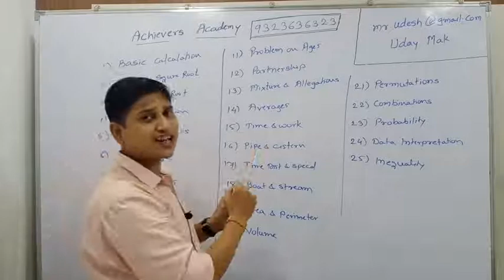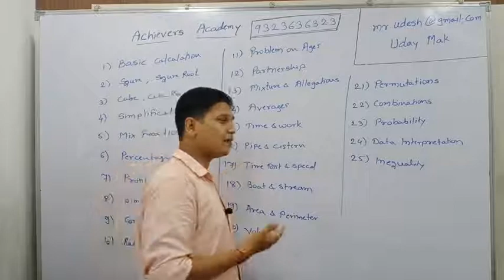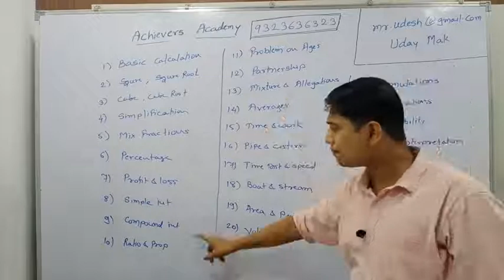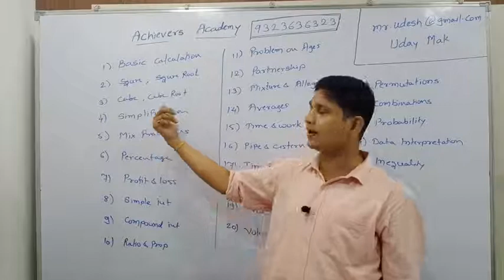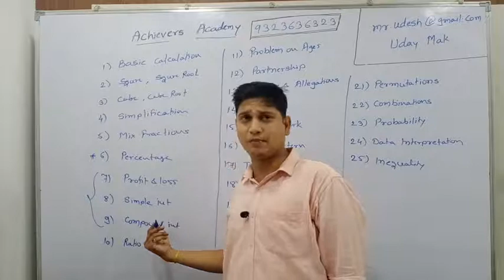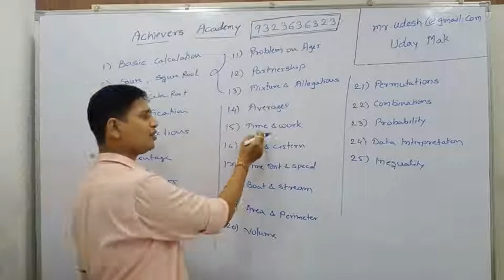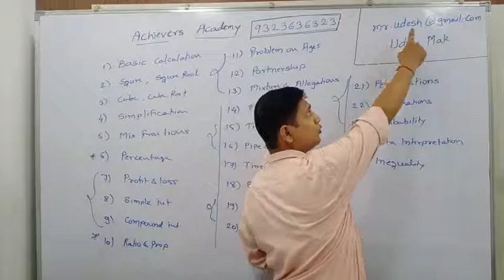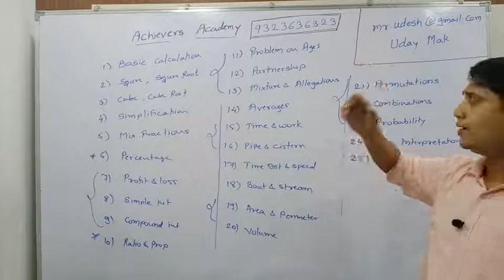ACHIEVERSACADEMY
SYLLABUS OF QUANTITATIVE APTITUDE FOR GOVT BANKING EXAM